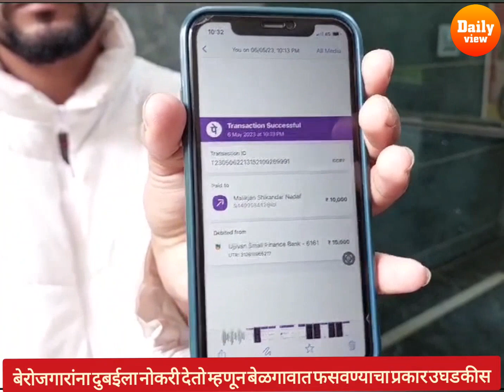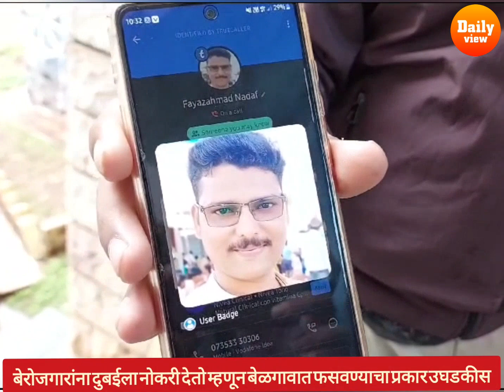बेरोजगारांना दुबईला नोकरी देतो म्हणून बेळगावात फसवण्याचा प्रकार उघडकीस